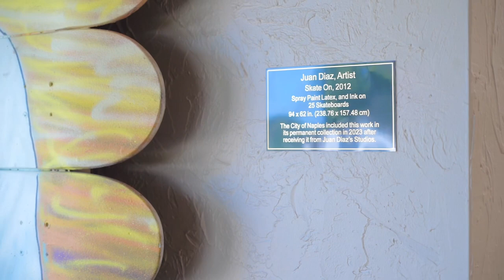Permanent Art Installation | Fleischmann Park - City of Naples, FL | 4/13/2023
A two-minute video of the permanent installation at Fleischmann Park in the City of Naples, FL.,
Thank you to the city’s facilities crew for handling the transportation and installation of the work, under my supervision.

Government Acquisition.
After seven months of evaluation by the Public Art Advisory Committee (PAAC), the Community Services Advisory Board (CSAB), and the City Council, the work — Skate On, 2012, Spray Paint, Latex Paint, and Ink on Twenty-five Skateboards, 94”x62” — was approved and included in the City of Naples’ Art Collection.

On April 13, 2023, it was permanently installed in Edge Skatepark's main lobby at Fleischmann Park in Naples, FL. City of Naples Parks and Recreation

Artwork’s History:

On June 21, 2012, for the first time, Fleischmann Edge Skate Park was part of the international event GO Skateboarding Day.
Go Skateboarding Day was created in 2004 by the International Association of Skateboard Companies (IASC) to help make skateboarding more accessible through events held in major cities around the world to encourage young people to get outside and practice the sport.

During the main event in 2012, the park celebrated the skate culture by having D.j. Ceron played music, and I created the first and only spray paint mural paid for by the city of Naples at the park’s grounds for the event’s participants and guests to enjoy.

Before the main event, in collaboration with the organization Ride Nature, which donated twenty-five skateboards assembled to a surface for me to create a one-of-a-kind artwork in spray paint, latex, and ink.